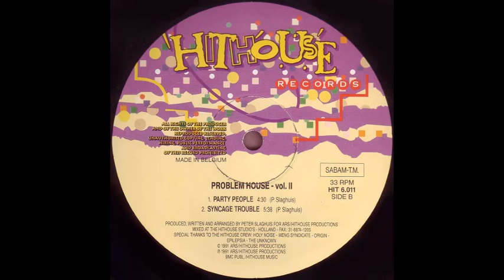Problem House - Syncage Trouble (1991)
Problem House - Vol. II
12"
Hithouse Records HIT 6.011
1991 Belgium